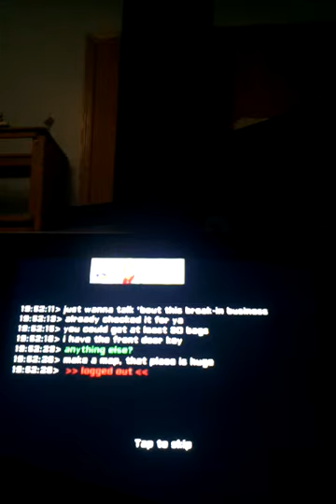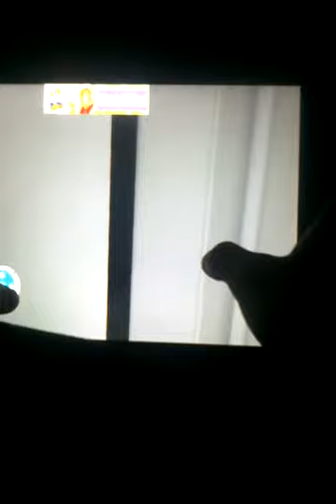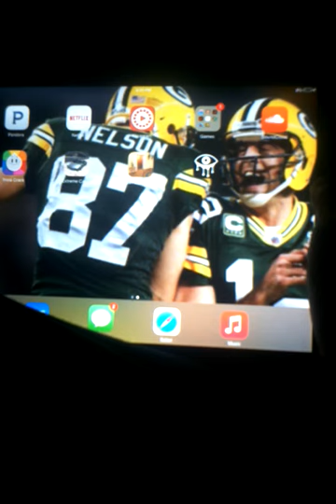Ipad eyes horror game #1(because i done goofed